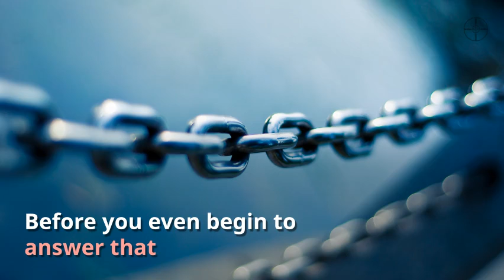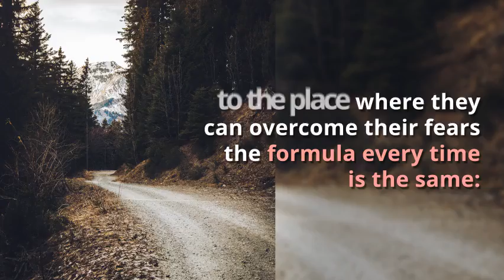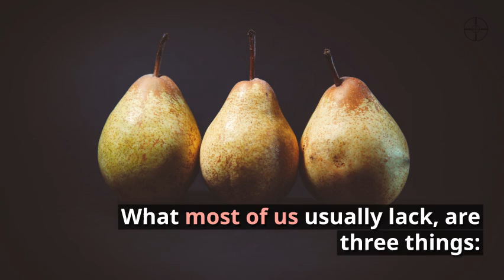Face Your Fear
Overcoming your fear requires a structured, studied approach to tackling the thing that makes you uncomfortable in incremental steps.  The technique is employed from Navy SEALs to free solo climbers, to help them become accustomed to the things that might paralyze them with fear.

This is just one of the subjects covered in "The Sniper Mind" - head for more details.